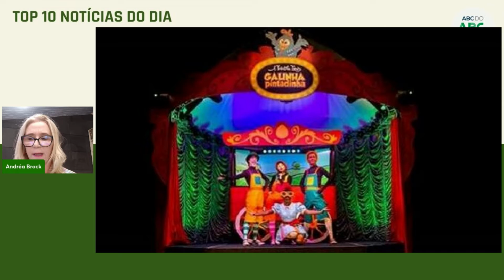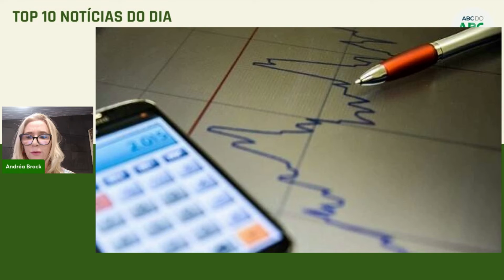Top 10 notícias do dia 27/07